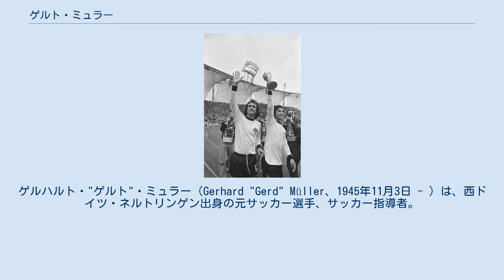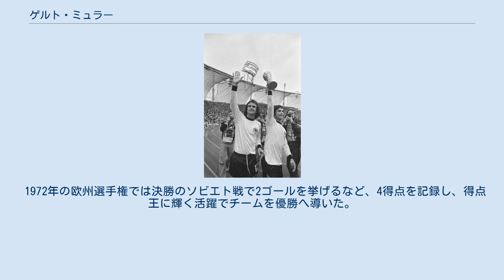ゲルト・ミュラー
ゲルハルト・"ゲルト"・ミュラー（Gerhard "Gerd" Müller、1945年11月3日 - ）は、西ドイツ・ネルトリンゲン出身の元サッカー選手、サッカー指導者。
 1970年代の西ドイツを代表するストライカー。
抜群の得点感覚とポジショニングで泥臭いゴールを得意とし、どんな体勢からでもゴールを奪った。
驚異的な数の得点を量産し、デア・ボンバー（爆撃機）と呼ばれた。
バイエルンでは通算515ゴールを決め、クラブ最多ゴール記録数を保持している。
 ボールにサインするミュラー（1967）。
彼から見て右はフランツ・ベッケンバウアーとヴェルナー・オルク. 1963年、地元のクラブ・TSVネルトリンゲンでデビュー。
ここでの活躍がスカウトの目に留まり、翌シーズンにはバイエルン・ミュンヘンと契約。
在籍15年間で4回のリーグ優勝（1969 / 72 / 73 / 74年）、7回の西ドイツ・ブンデスリーガ得点王（1967 / 69 / 70 / 72 / 73 / 74 / 78年）、チャンピオンズカップ優勝3回（1974 / 75 / 76年）、カップウィナーズカップ優勝1回（1967年）、西ドイツカップ優勝4回（1966 / 67 / 69 / 71年）、ブンデスリーガ 通算427試合365得点の成績を残した。
 1979年、西ドイツを後にしてアメリカへ渡り、フォートローダーデール、スミス・ブラザーズに所属した後、1982年に現役を引退した。
 引退後は一時期アルコール依存症に苦しんだ時期があったが、旧知の仲であるバイエルン・ミュンヘンのウリ・ヘーネスGMやフランツ・ベッケンバウアー会長、ゼップ・マイヤーGKコーチの助けもあり、アルコール依存症を克服。
同クラブの育成部門でアシスタントコーチなども務めた。
 1992年から2014年まで、バイエルン・ミュンヘンサテライトチームのアシスタントコーチを務めていた。
 2015年10月、アルツハイマー病に罹患しており、同年2月から専門的な治療を受けていることをバイエルン・ミュンヘンが発表した。
 1974 FIFAワールドカップの表彰式後のミュラー(右)。
左はヴォルフガング・オヴェラート。
 1966年10月12日 vsトルコ戦で代表デビュー、無得点に終わるが2戦目のアルバニア戦では4ゴールを挙げた。
 1970年メキシコワールドカップではグループリーグのブルガリア戦、ペルー戦でハットトリックを決め、準決勝のイタリア戦で2ゴールを決めるなど(3位決定戦となったウルグアイ戦以外の全ての試合でゴールを決めた。
)、10得点で大会得点王を獲得した。
 1974年西ドイツワールドカップでは、オランダとの決勝戦で決勝ゴールを決めるなど、4得点3アシストを挙げた。
ワールドカップ通算14ゴールは、ブラジル代表のロナウドが2006年ドイツワールドカップで塗り替えるまでは、32年間歴代最多記録であった（2014年現在歴代3位。2010年南アフリカ大会でドイツ代表の後輩となるミロスラフ・クローゼに並ばれた。クローゼは2014年ブラジル大会で通算16得点とし、最多記録保持者となっている）。
 1972年の欧州選手権では決勝のソビエト戦で2ゴールを挙げるなど、4得点を記録し、得点王に輝く活躍でチームを優勝へ導いた。
なお、1974年決勝オランダ戦を最後に28歳で代表を引退した。